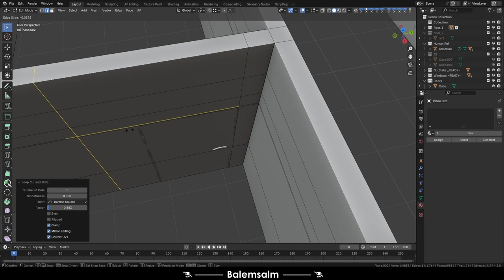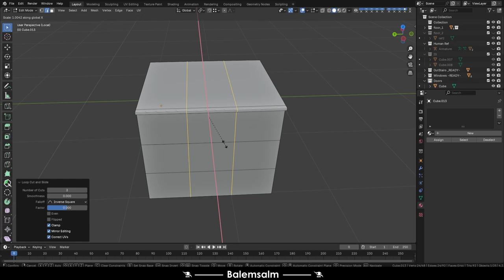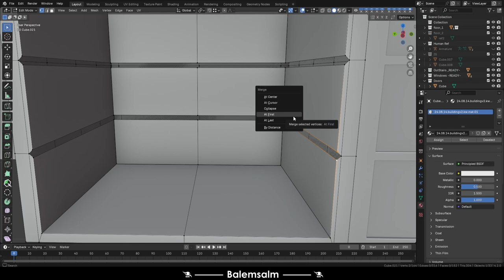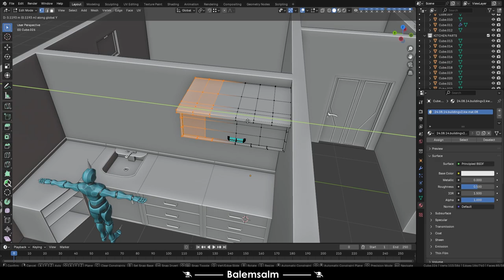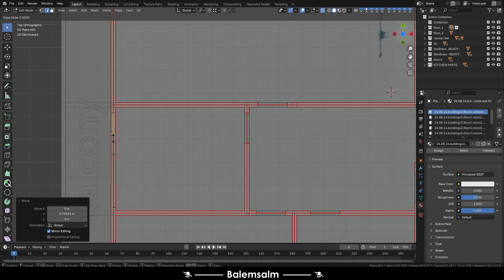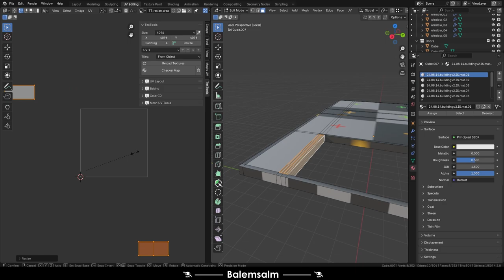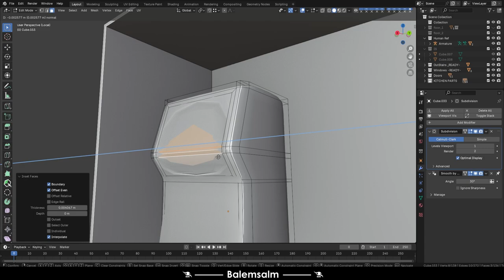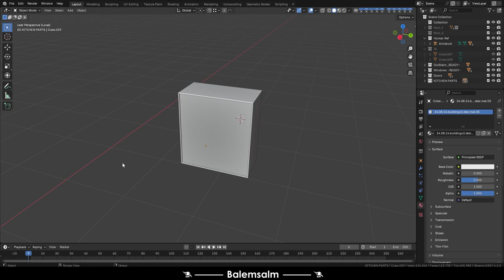Building Part 2 Blender 3D - 2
TR- Bir oyun projem için 3D bina tasarımı aşamalarım. Bu bina tasarımını Blender Programında yaptım. Çalışmalarım devam edecek.
EN- 3D building design stages for a game project. I made this building design in Blender Program. My work will continue.
Musics:
The Shining in Dubai - Unicorn Heads
Song For Michael - Magic In The Other
Turn Up Burn Up - Diamond Ortiz